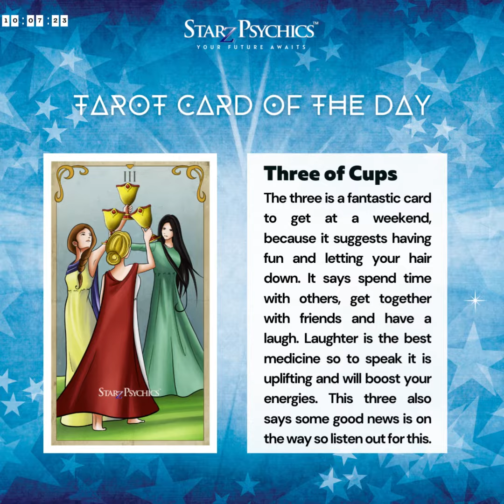Uncover Today's Secrets with 𝗧𝗛𝗥𝗘𝗘 𝗢𝗙 𝗖𝗨𝗣𝗦 Tarot Card | 𝟭𝟬.𝟬𝟳.𝟮𝟯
𝟭𝟬.𝟬𝟳.𝟮𝟯 Tarot Card of the Day: 𝗧𝗛𝗥𝗘𝗘 𝗢𝗙 𝗖𝗨𝗣𝗦 ~ The three is a fantastic card to get at a weekend, because it suggests having fun and letting your hair down. It says spend time with others, get together with friends and have a laugh. Laughter is the best medicine so to speak it is uplifting and will boost your energies. This three also says some good news is on the way so listen out for this.

Signup for our monthly newsletter to WIN a FREE tarot reading

to Get a FREE Card Reading By Signing Up Now!

Never miss a thing ever again, get all the latest news, Tarotscopes, offers and so much more!

10 Mins for just $10! ~ Start Psychic Chat for first-time customers, limited time only!